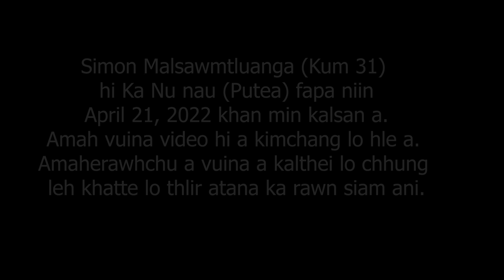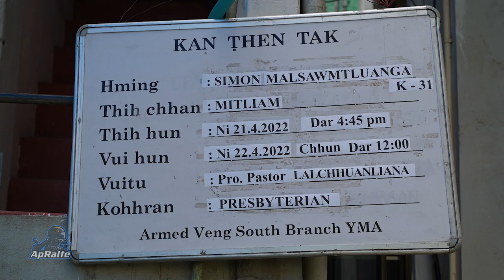Simon Malsawmtluanga | Vuina Inkhawm | 22.4.2022